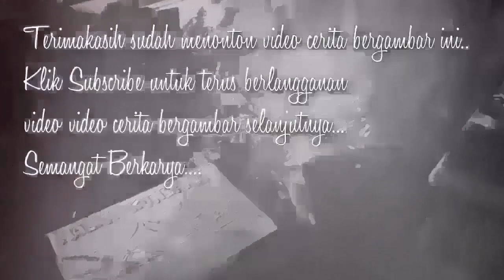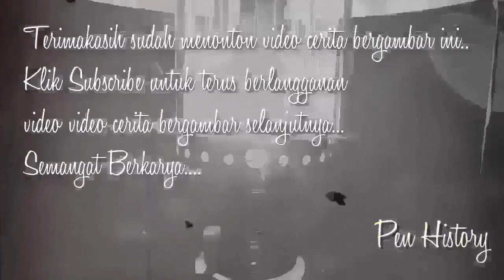MERAH PUTIH - PROKLAMASI KEMERDEKAAN INDONESIA - Cerita Gambar - Cerita Bergambar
Narator & Ilustrator     : DJAGAD                                                                                                                       Penulis Cerita              : DJAGADDININGRAT                                                                                                                    Editor                             : DJAGAD

Untuk kawan kawan yang ingin berbagi kisah & cerita di PEN HISTORY Bisa kirim di Jika memenuhi syarat nanti bisa tayang di upload PEN HISTORY